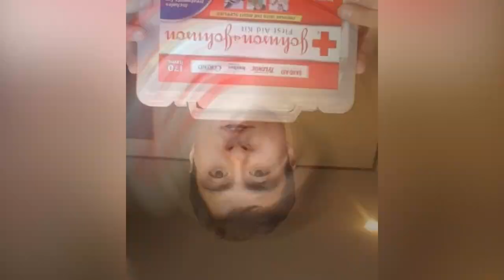Helly Hansen - Kealy (Prod. Guala Beatz x 5head) (Official Audio)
Just a song I made because I was hella bored...
Spotify / Apple Music etc: Kealy